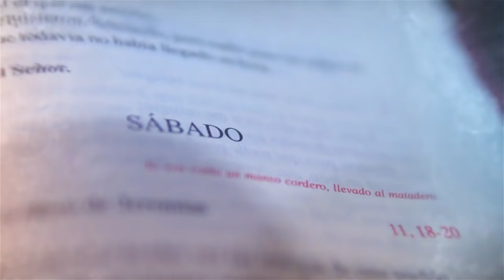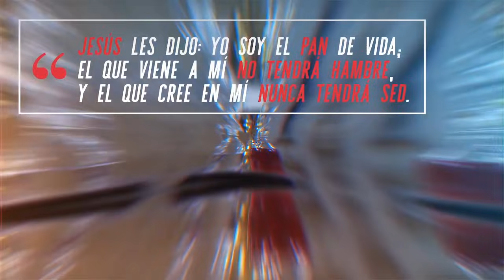Fuego y división - Santa Misa - Jueves 21 de Octubre